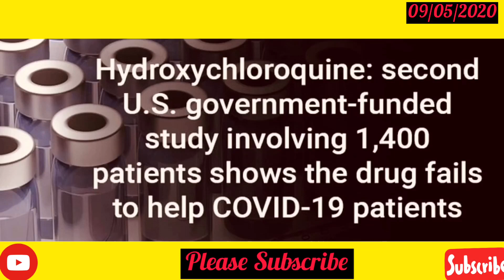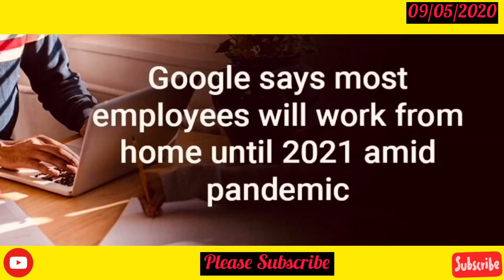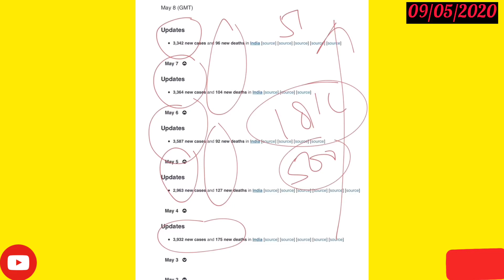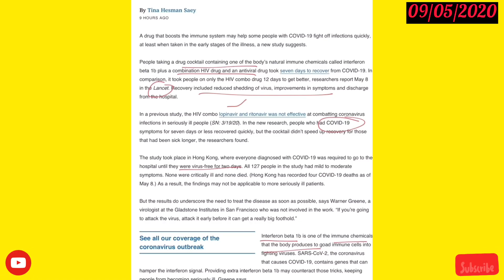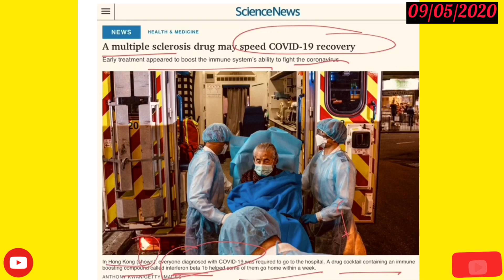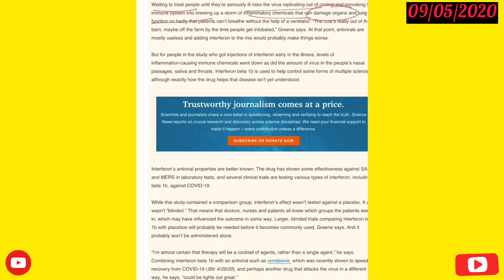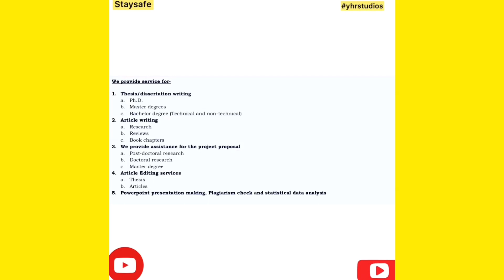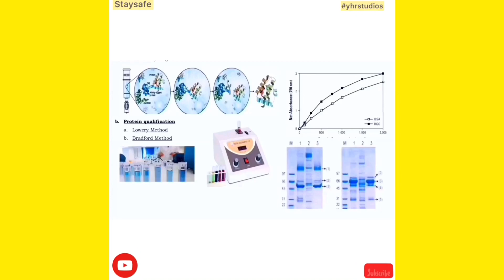Hydroxychloroquine fail in Their phase trails USA Report and Daily Science News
this channel is totally science and research-based on life science and we are trying to updates daily knowledgeable based video. we are also updating daily one video on subject related topics like microbiology, immunology molecular biology and other videosk on molecular biology techniques based

here in this video- daily news updates - science development, research updates vaccine updates, ICMR updates UGC EXAM, CSIR research, CDC NEWS UPDATES, WHO updates
Indian infection cases update
influenza virus
microbiology updates
 virus updates
 bacterial research
fully funded scholarships in the UK
 scholarships in Scotland
daily science news
scientific research updates
Indian research updates
 Indian council of medical research
ICMR NEW DELHI
who and CDC news updates
CSIR UPDATES
scholarships updates
fully-funded Ph.D. and master scholarships